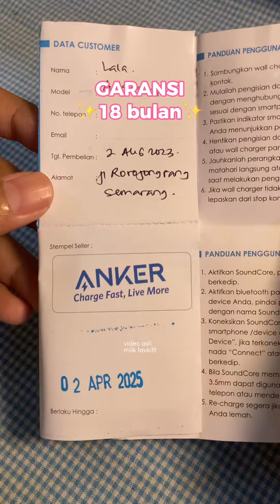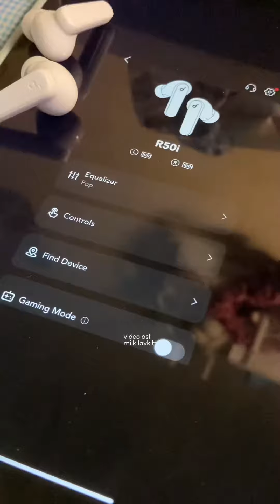TWS TERBAIK DIHARGA 100RIBUAN?!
Haiiiiii…
Makasih udah nonton sampai habis
Semoga penjelasanku membantu yaaaa :)